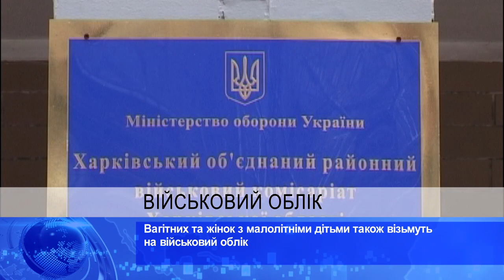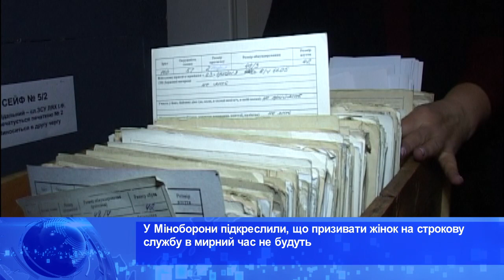Харьковские известия - События дня 27.12.2021 (день)